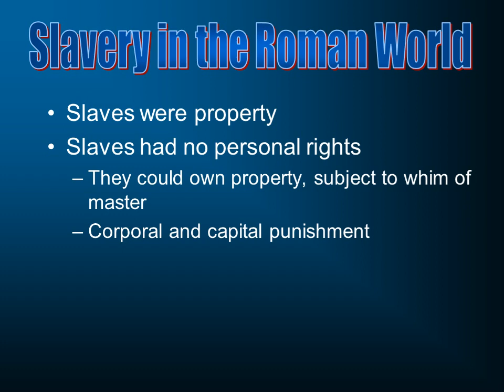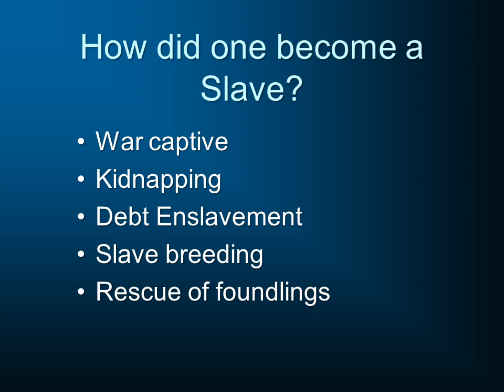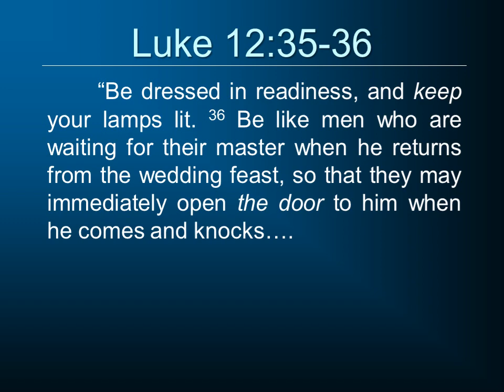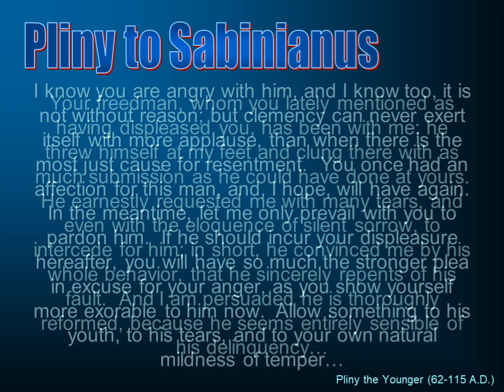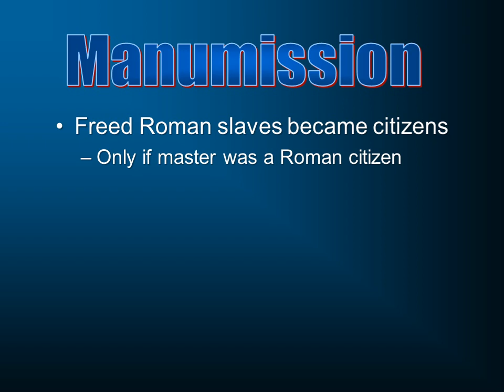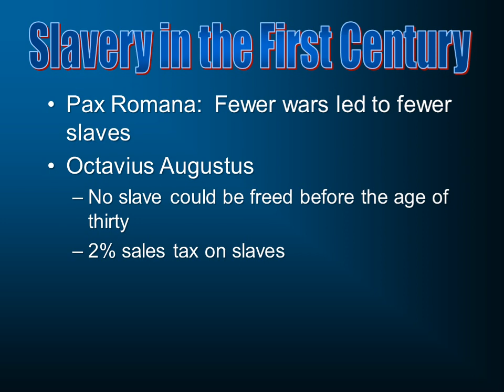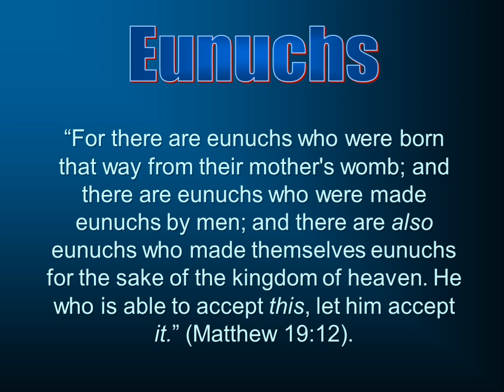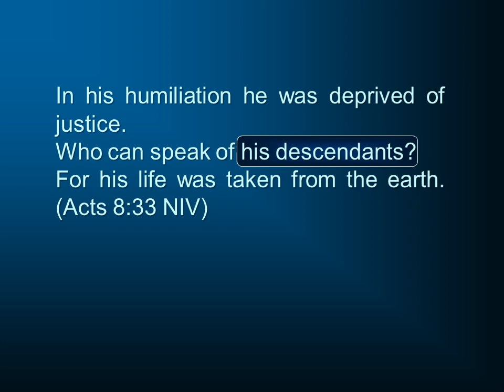New Testament Backgrounds: Slavery in the First Century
We look at the institution of slavery as it existed in the first century.